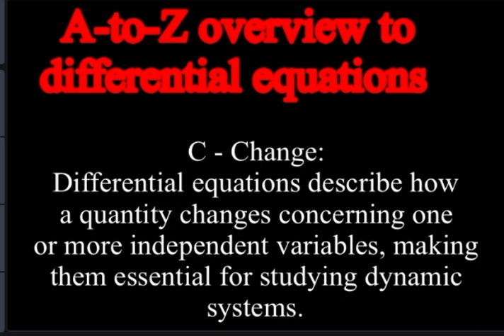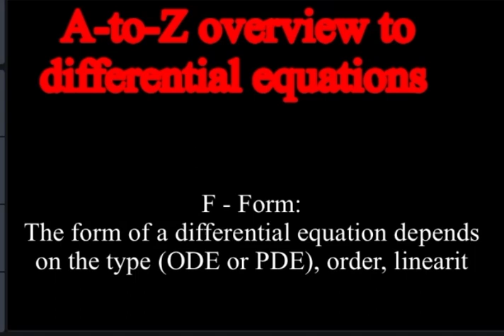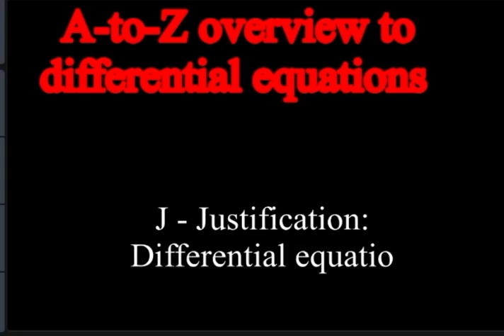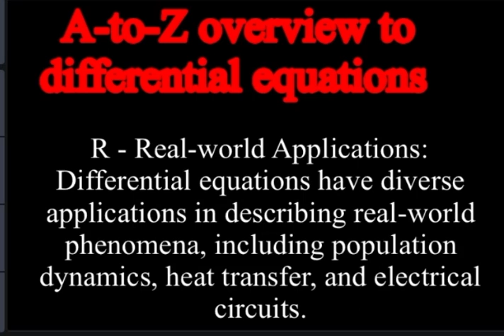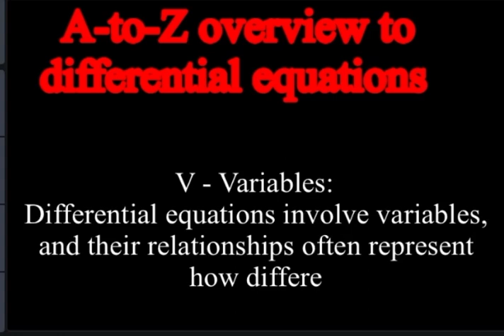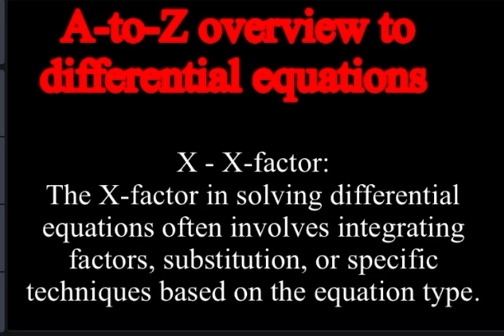Learn differential equations very quickly